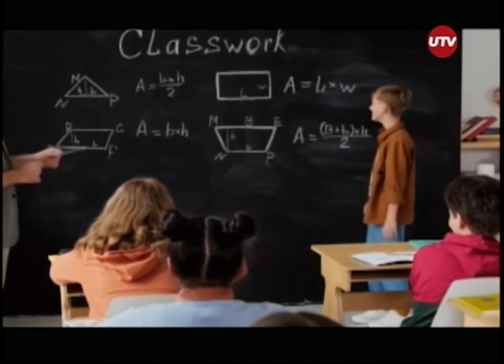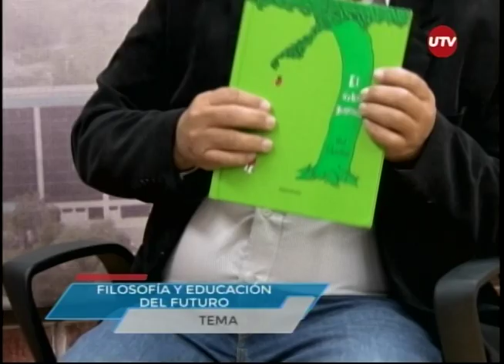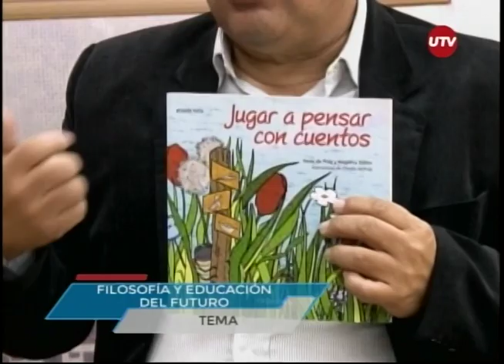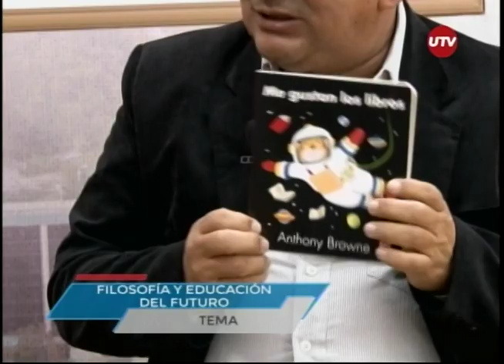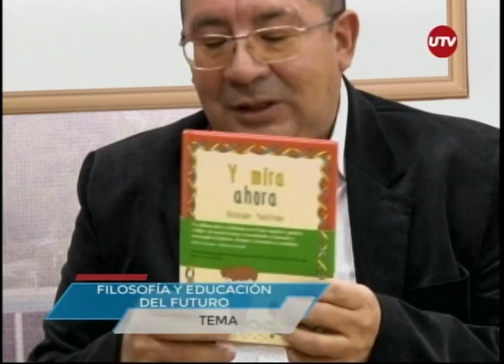SALUD AL DÍA - FILOSOFÍA Y EDUCACIÓN DEL FUTURO